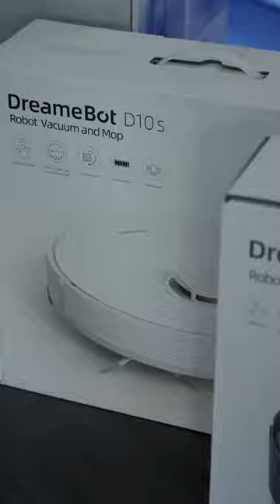Warum werden die immer TEURER ?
Es geht auch billiger und das ohne gleich auf alle Features verzichten zu müssen.

Geschäftliche Anfragen